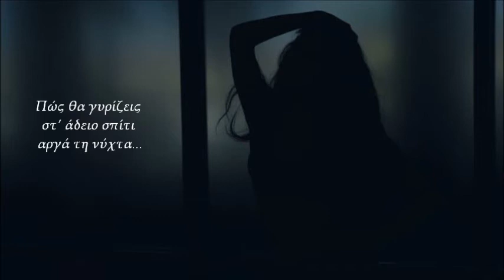Για σένανε φοβάμαι... Νότης Σφακιανάκης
Για σένανε φοβάμαι
Καλλιτέχνης:Νότης Σφακιανάκης
 Στιχουργός:Ναταλία Γερμανού
Συνθέτης:Νίκος Παπαδόπουλος

Κάθε γκρεμός έχει την άκρη του
Κάθε αντίο θέλει το δάκρυ του
Για να λυτρωθεί
Κάθε καημός έχει τον πόνο του
Κι ο χωρισμός θέλει το χρόνο του
Για να ξεχαστεί

Και δε φοβάμαι αυτό το άδειο μου το σώμα
Που μόλις φύγεις θα κοπεί σε δυο κομμάτια
Δε λογαριάζω το δικό μου το χειμώνα
Για σένανε φοβάμαι

Πώς θα γυρίζεις στ’ άδειο σπίτι αργά τη νύχτα
Ποιος θα σου φτιάχνει με φιλιά μια καληνύχτα
Πώς θα ξεχάσεις όλα εκείνα που πονάνε
Για σένανε φοβάμαι

Κάθε σιωπή έχει το λόγο της
Κάθε ματιά κρύβει το φόβο της
Να μην προδοθεί
Κάθε καρδιά βρίσκει το δρόμο της
Σε μια αγκαλιά ή ψάχνει μόνη της
Κάπου να πιαστεί.

Αποποίηση: Το video δεν προορίζεται για παραβίαση πνευματικών δικαιωμάτων . Το ακουστικό περιεχόμενο δεν ανήκει σε εμένα δεν είμαι κύριος πνευματικών δικαιωμάτων των φωτογραφιών, είναι από το διαδίκτυο. Τα πνευματικά δικαιώματα των videos ανήκουν στις εκάστοτε δισκογραφικές εταιρείες των καλλιτεχνών και στους δημιουργούς τους.